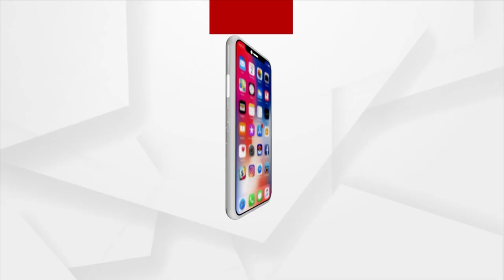Union Minister Dharmendra Pradhan Felicitates Javelin Star Kishore Jena